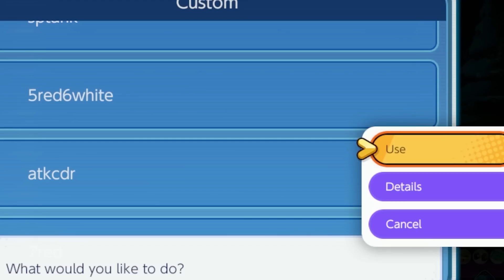COOLDOWN REDUCTION IS BREAKING GREEDENT AGAIN | Pokemon UNITE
Greedent reign of terror CONTINUES! Getting an extra chunk of CDR through emblems puts Greedent's moves on super-short cooldowns and allows him to live through situations he'd normally get knocked out in. Let's take a look at this setup in action!